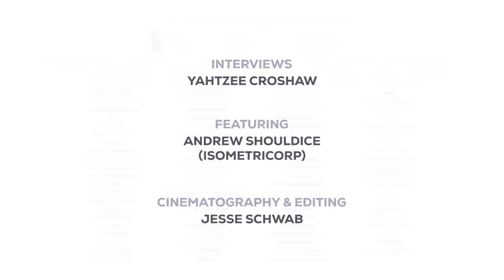Yahtzee Interviews Andrew Shouldice, Creator of Tunic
Yahtzee interviewed the developers of three of his favorite games of 2022 at GDC 2023.